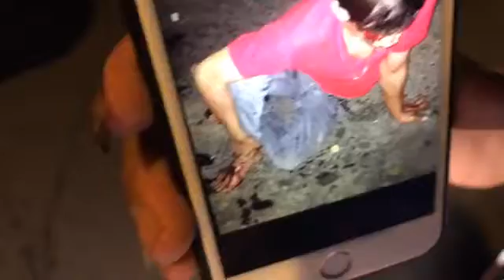ជនជាតិចិន ជិះរយន្តស៊េរីទំនើបបុកឌ្រីមសង់ បណ្តោលឲ្យបុរសម្នាក់របួសធ្ងន់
រថយន្តប៊ែនលីស៊េរីទំនើបពាក់ស្លាកលេខភ្នំពេញ 2AR-8898 បើកបរដោយជនជាតិចិនបុកម៉ូតូម៉ាកឌ្រីមសង់បណ្តាលឲ្យរងរបួសធ្ងន់ម្នាក់ស្រាលម្នាក់ត្រូវបញ្ជូនទៅកាន់មន្ទីពេទ្យនៅតាមបណ្តោយផ្លូវ ២៤២ កែង ១១៥ សង្កាត់ បឹងព្រលិត ខណ្ឌ ៧មករា រាជធានីភ្នំពេញ ។